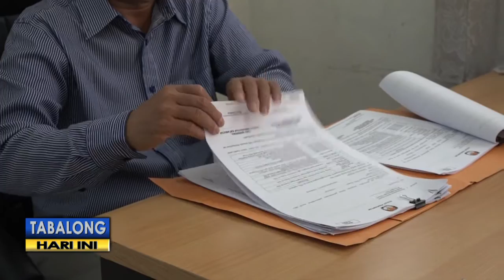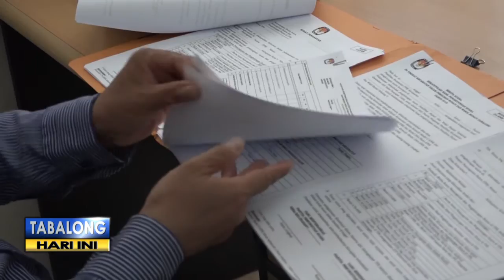KPU Tabalong Siapkan Gudang Logistik Untuk Lipat & Sortir Surat Suara